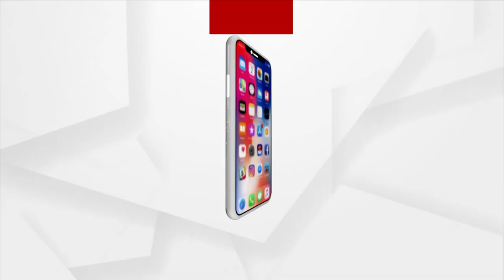Bhubaneswar DCP Prateek Singh's Press meet Regarding BJB College Ragging Issue